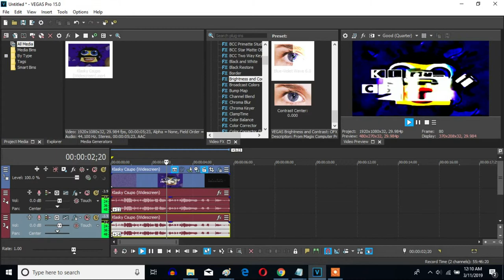How To Make G-Major 979 On Sony Vegas Pro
Made yesterday on March 11, 2019, 12:24:54 am to 12:25:49 am

A new effect called G-Major 979. It's like Threshold Major, but has Brightness And Contrast - G-Major 979 effect and Classic and A17, Drums, unpitched (minimum echo) adjustments for the Threshold Major pitches. But still a G-Major effect as original.

VideoFX

1st: HSL Adjust - G-Major 979

Saturation:    0.850
Luminance:   0.500

AudioFX

11

14